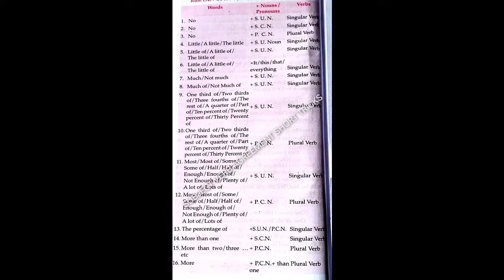# SUBJECT VERB AGREEMENT#(Sonu sir)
Dear viewers,
      For your convenience( SHORT VIDEOS) OF  SUBJECT VERB AGREEMENT have  been uploaded . There are so many tricks mentioned in this video and it will be helpful for your competitive Exams. More than 15 rules have been mentioned.